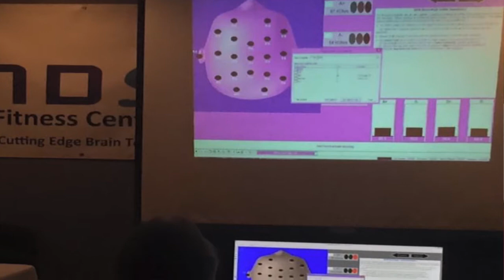A Spa for Your Mind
Join me at a new kind of spa... one for your mind! Watch as I experience the different modalities offered at Mindspa including a sensory deprivation tank and hear Dr. Rozelle explain how neurofeedback can correct imbalanced brainwave patterns in the brain.